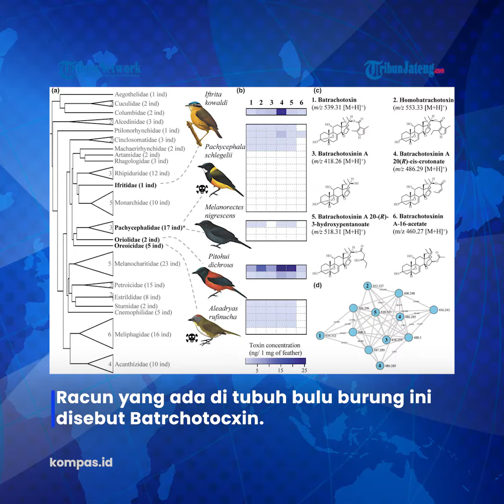Viral Penemuan Burung Bulu Beracun di Negara Tetangga Indonesia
Burung dengan bulu beracun telah ditemukan di negara tetangga Indonesia, Papua Nugini.